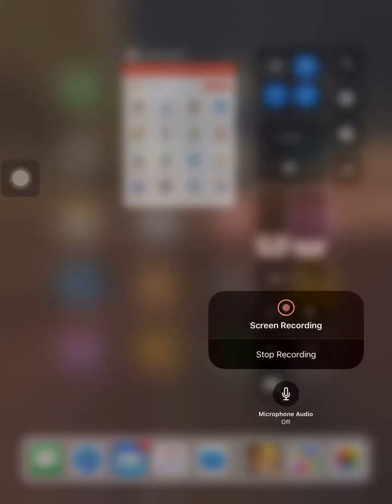Word Search #3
Word Search #3 by: CJ Plays: Gaming and More

Game: Word Search

If you read the description answer this question in the comments:
Should I make more then 4 parts?